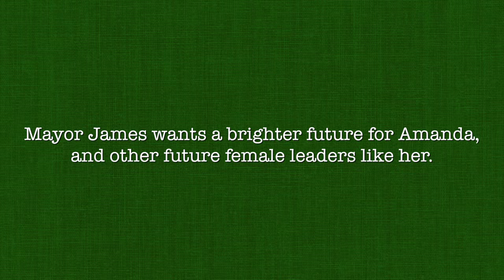Man Enough to be a Girl Scout - Mayor Sly James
Are you Man Enough to be a Girl Scout? These men are! This video series features 14 very familiar regional leaders who explain what they admire most about Girl Scouts. We believe that when girls succeed so does society. To change the leadership landscape, it will take all of us to get her there. Men and women working together to open the door to opportunities for girls. The Man Enough to be a Girl Scout campaign spotlights men who are committed to changing the leadership landscape for girls.

Mayor Sly James – Mayor of Kansas City, MO
Mayor Sly James is a Kansas City native who was elected Mayor in 2011. Since being sworn in he has worked to improve 4 major areas in Kansas City - Education, Employment, Efficiency, and Enforcement. We are honored to have this incredible civic leader as a part of the Man Enough to be a Girl Scout campaign. Learn more about Mayor Sly James by visiting his

Girl Scout – Amanda
Amanda J. is an Ambassador Girl Scout from Raytown, MO.